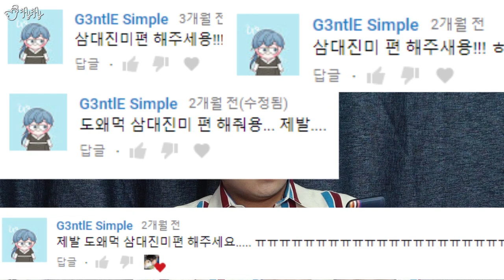도대체 이런걸 무슨맛에 먹는걸까?! [제이제이] 음식 소환술 모음집 11-20편!!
편집. 제이제이, Alco(김웅)